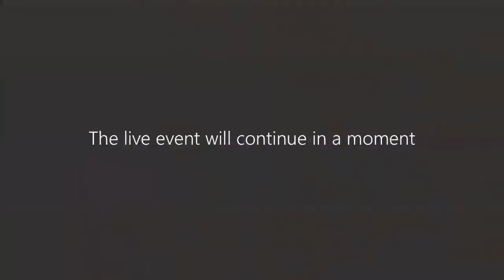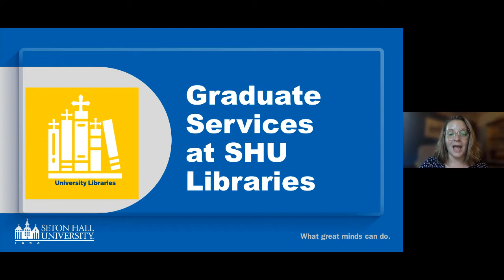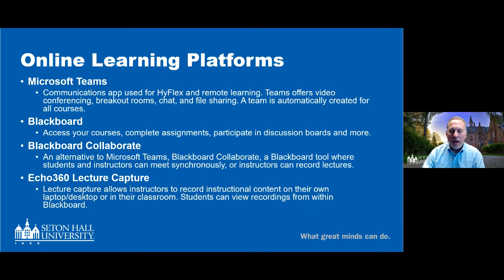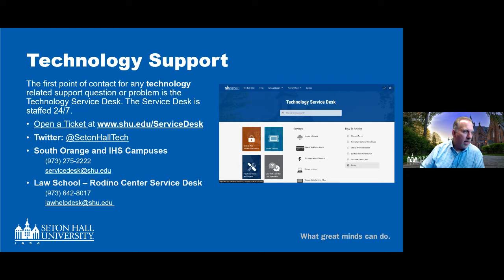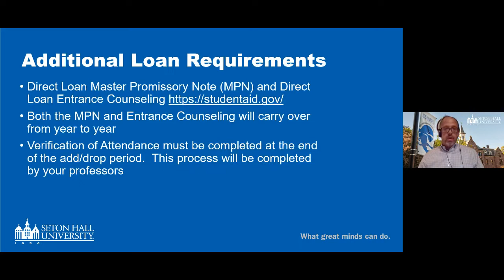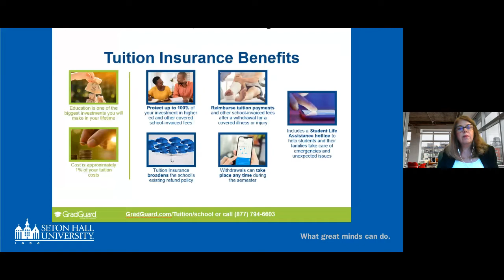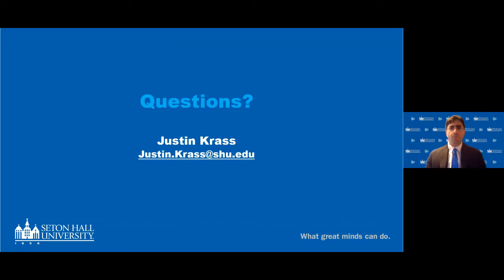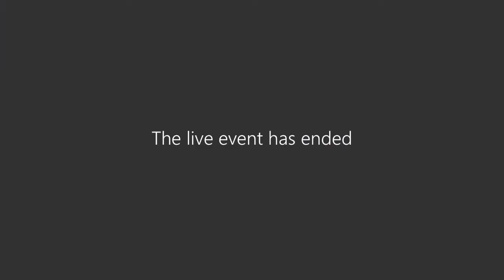Graduate Orientation 2022